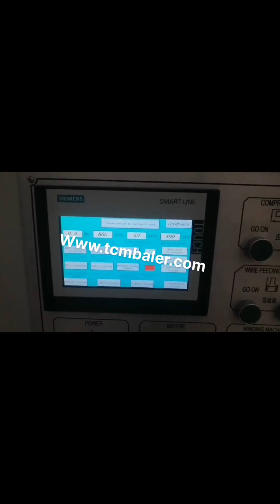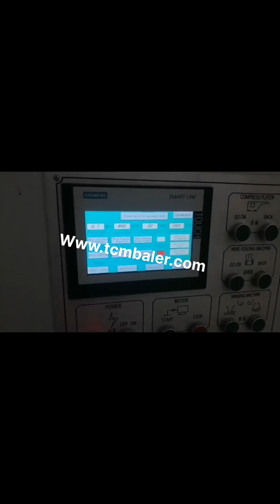automatic 50 kgs waste paper baling machines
Waste Paper Baling Machine Syria, Paper Baling Machine Vietnam, The Paper Baling Machine offered by us are used for baling of various types of material eg. paper waste, leather clippings, woolen rag, corrugated sheets, coir, polythene, P.V.C. etc.These machines can be tailor made as per the specifications are given by the clients. Semi Italy, Automatic Waste Paper Bailing Machines Iceland, N. B. Engineering Works, offering Semi, Automatic Waste Paper Bailing Machines, Capacity, 35 To 100 Kg at Rs 140000, piece in Amritsar, Punjab. Get best price and read about company and get contact details and address., ID, 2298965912 automatic waste paper baler Japan, automatic waste paper Saudi Arabia, Alibaba.com offers 1,723 automatic waste paper baler products. About 40% of these are Balers, 631% are Other Packaging Machines, and 0% are Other Machinery Industry Equipment. A wide variety of automatic waste paper baler options are available to you, Automatic Hydraulic Waste Paper Baling Press Hungary, Jamaica, Shree Rameshwar Engineering Works, offering Automatic Hydraulic Waste Paper Baling Press Machine, Capacity, 50 Ton at Rs 215000, unit in Ahmedabad, Gujarat. Get best price and read about company and get contact details and address., ID, 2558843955 Bailing Machines UK, Baling Machine For Paper Suriname, Oham engineers offer paper baling press for paper waste, craft paper, corrugated waste, card board, carton, paper trim, Corrugated box, film waste, lamination waste etc. Our machines are used in many well known industries. We provide double box paper balers for make the bales fast and thus get more bales per hour. Bale Weight, 50 KG to 200 KG Baling Machines Czech, Baling Machine Latest Price South Africa, Find here Baling Machines, Baling Machine manufacturers, suppliers exporters in India., Size, 50 Kgs. Material, Silage. Brand, DEP. Tractor PTO Shaft Operated, Min 20 HP., This machine compresses waste paper of large volume into compact bale, thereby saving valuable space and making the handles easier. Since more bale waste can be, Paper Balers at Best Price in India Paper Baling Press, Paper Baling Press manufacturer in Coimbatore, Tamilnadu, India. Bale weight 10 to 30 kgs Vertical paper baling presses are specially designed to help you take control of your daily recycling of waste paper, card, carton boxes and plastics. Find here Baling Machines, Baling Machine suppliers, manufacturers, wholesalers, traders with Baling Machines prices for buying. Automatic Horizontal Baler Russian, Automatic Baler Mexico, It is perfect for recyclers handling large daily amount of soft waste such as cardboard, OCC, popular as cardboard baler or OCC baler,, paper, plastic film, natural fiber, textile waste, soft plastic package, etc. This fully automatic baling machine is also our flagship line of horizontal open end baling machines. Scrap Baling Press manufacturer of all type of hydraulic scrap baling press machine,automatic tie waste paper balers, single xl,double action,triple action baling press in vertical and horizontal type in india, in new delhi, Cotton Waste Baler Nigeria, Cotton Bale Pressing Machine Bolivia, Manufacturer of Cotton Waste Baler, Cotton Bale Pressing Machine, Cotton Baling Press, Sisal Baler Machine and Yarn Waste Baler offered by Shree Rameshwar Engineering Works, Ahmedabad, Gujarat. Hydraulic Bailing Press Turkmenistan, Waste Paper Baling Press Trinidad and Tobago, We are an esteemed firm, which is engaged in providing a wide range of Waste Paper Baling Press Machines. Our range is appreciated in the market for its unparalleled quality and efficiency. These machines are available in complete automatic operations with easy operations. automatic paper baling machine Malaysia, automatic paper Slovenia, Alibaba.com offers